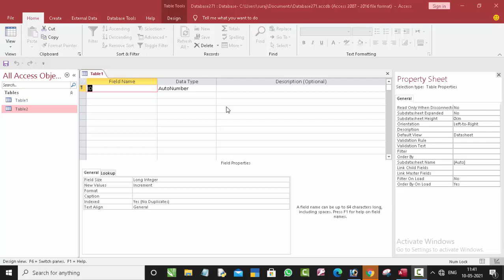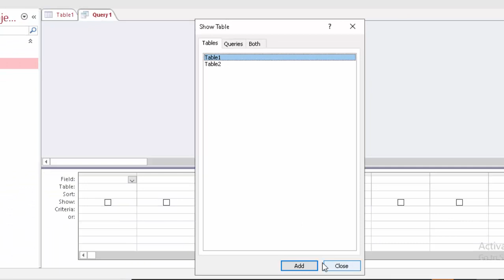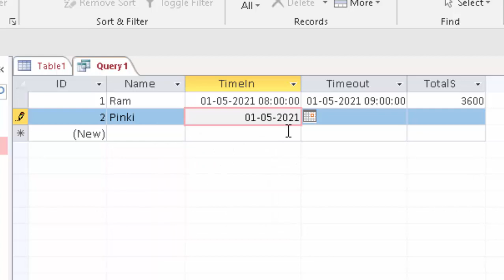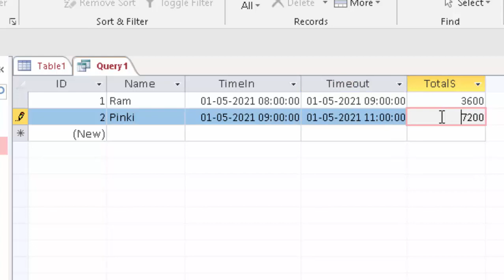How to calculate Seconds in Microsoft Access@COMPUTEREXCELSOLUTION